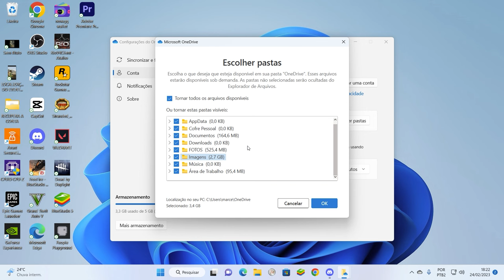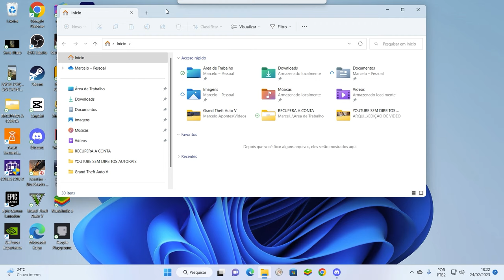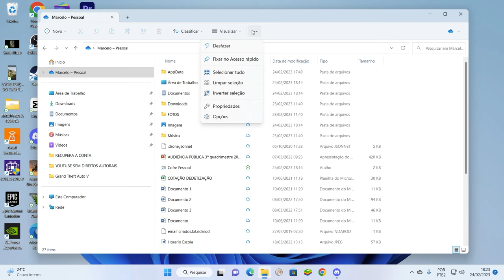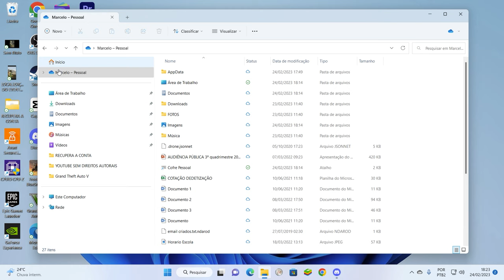COMO DESABILITAR O SALVAMENTO NO ONEDRIVE NO WINDOWS 11 EM 2023 | DICAS INFORMATICA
como desabilitar o salvamento automatico do one drive no windows 11, como parar de salvar no onedrive, como desativar o onedrive no windows 11, como desativar o salvamento, como parar de salvar no one drive do windows 11,